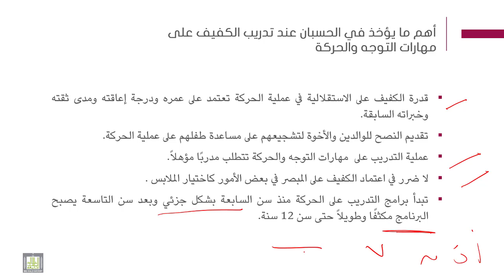فنيات التوجة والحركة | 2-2 | فريق التوجه والحركة - 1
الوحدة 2 : فريق التوجه والحركة
الدرس 2 : فريق التوجه والحركة - 2
- معلم الصف
- الوالدين.
- أهم ما يؤخذ في الحسبان عند تدريب الكفيف على مهارات التوجه والحركة